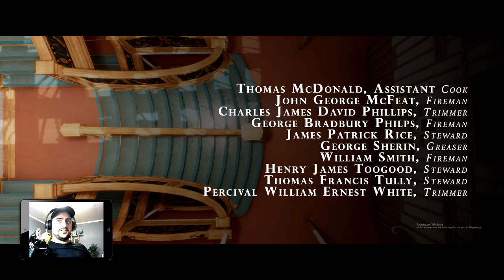Своеобразное прохождение игры " Британник: Хранитель Средиземноморья" от Alan Zar - Часть 3.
Приветствую вас дорогие друзья:) Благодаря вашим многочисленным просьбам я все таки сделал прохождение игры "Британник: Хранитель Средиземноморья" в режиме затопления. Спасибо вам что уговорили меня на это дело.